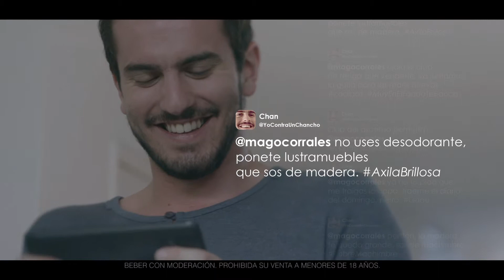Trapiche Alaris “Desenojados - Tweets”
Campaña “Desenojados”
Anunciante: Bodegas Trapiche SAICA
Producto: Trapiche Alaris
Agencia: Ponce
Productora: Palermo Films
Director: Sebastian Borensztein